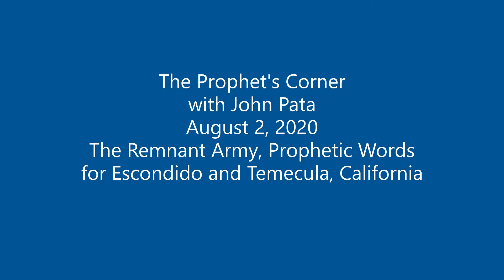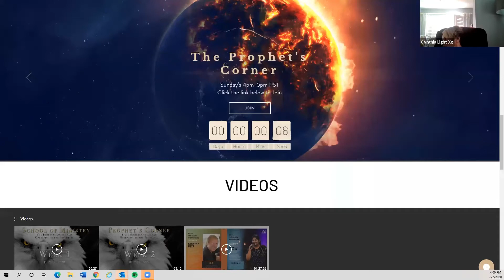"The Prophet's Corner" Episode #3 The Remnant Army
Prophetic insight as to how the Remnant Army looks in the spirit realm, Prophetic Words for Escondido and Temecula Valley in California.